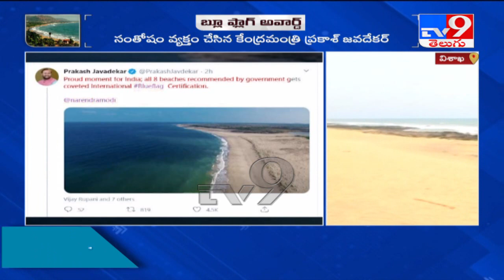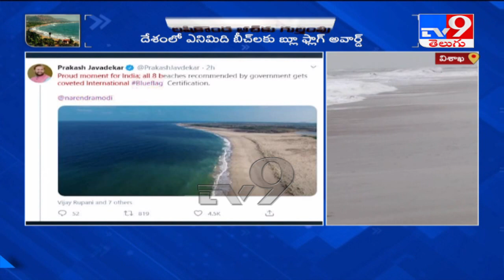India's eight beaches get 'Blue Flag' certification - TV9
India's eight beaches get 'Blue Flag' certification